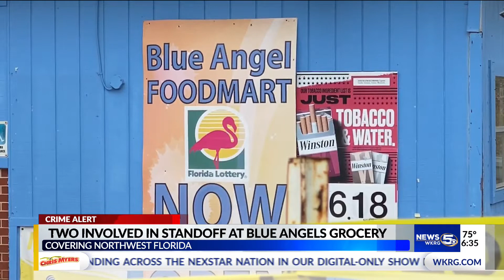Two involved in standoff at Blue Angels Grocery